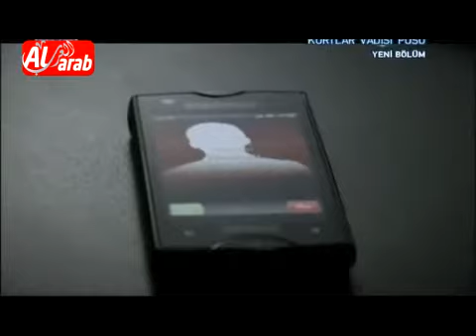وادي الذئاب 6 الحلقة 28 مدبلجة 3/3